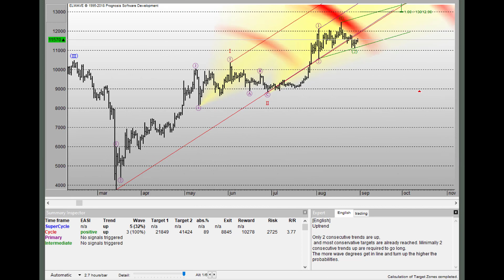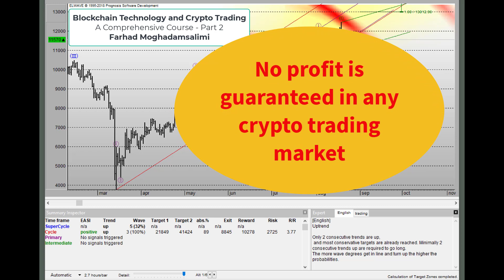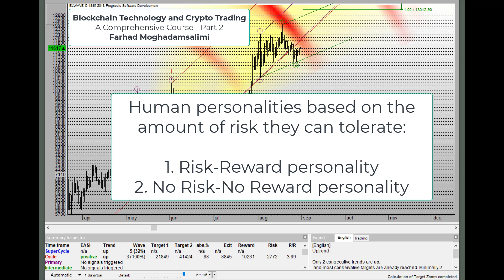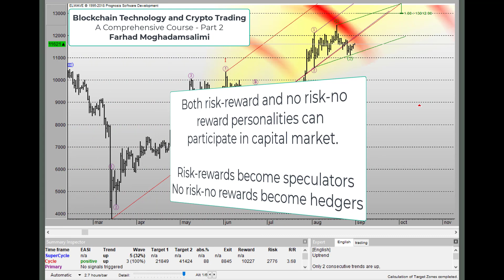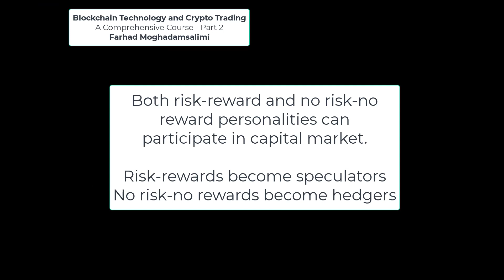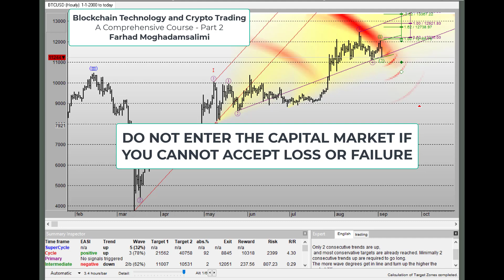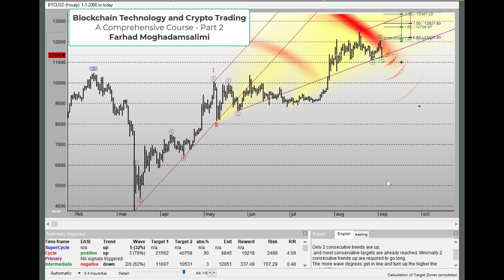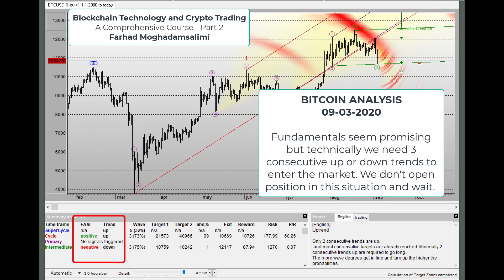Blockchain Technology and Crypto Trading Part 2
Blockchain Technology and Crypto Trading
A Comprehensive Course Part 2
By Farhad Moghadamsalimi
In this part we speak about risks in crypto trading market and try to recognize them